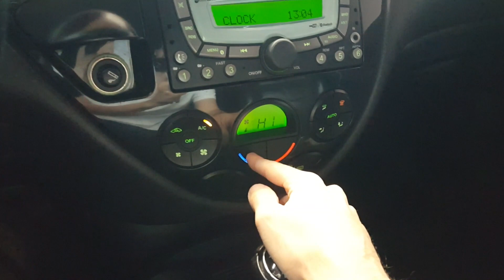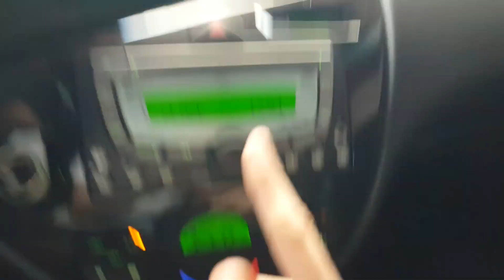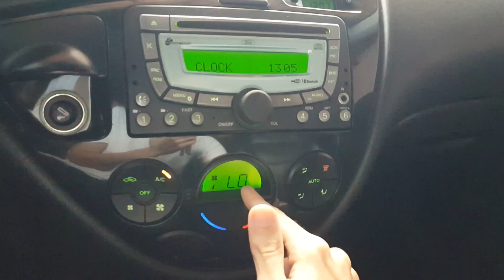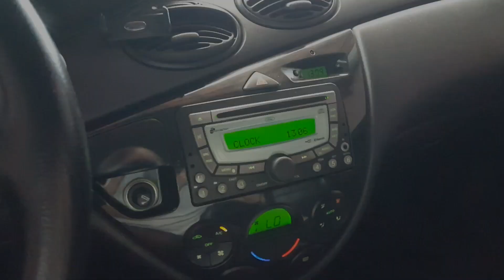Ar Condicionado Automático Digital | Focus Ghia 2003-2008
Como Funciona o AC Digital Automático do Ford Focus Ghia Duratec 2006.